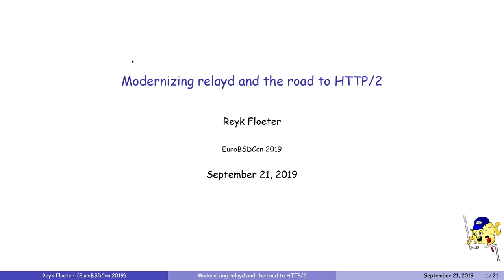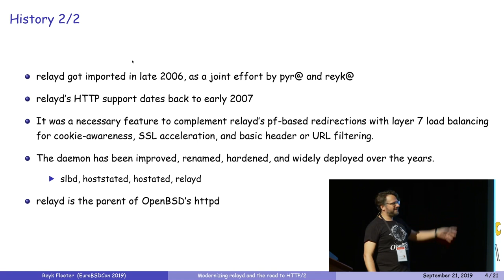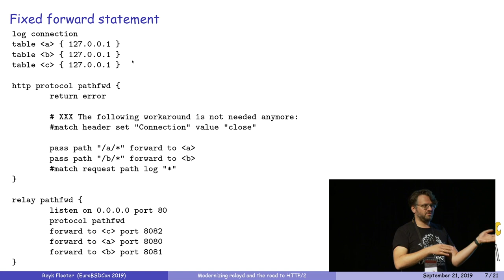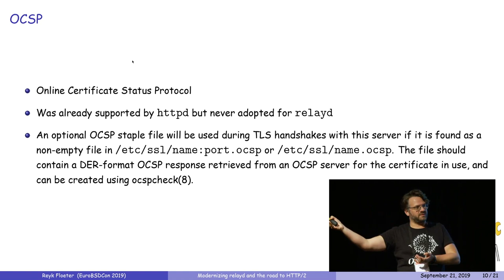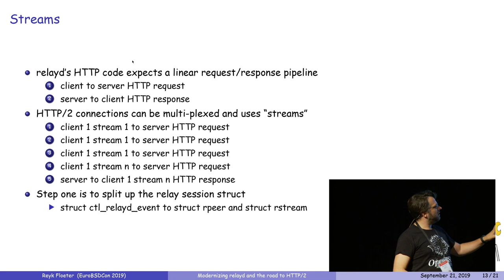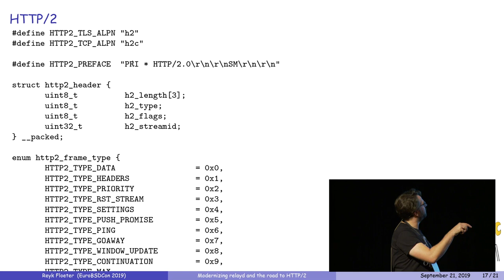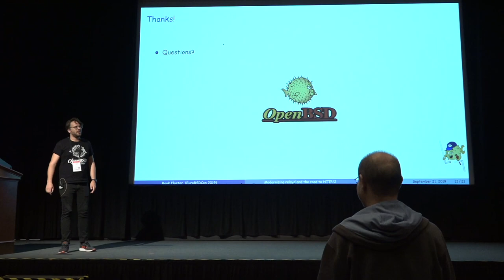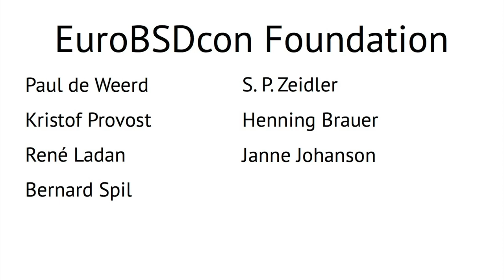Modernizing relayd & the road to HTTP/2 By Reyk Floeter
This talk is about my recent work to modernize relayd, to fix long-standing issues and limitations, and about the road to HTTP/2 in OpenBSD’s web stack.

relayd’s HTTP support dates back to early 2007, about three months after it was imported into OpenBSD for the first time. It was a necessary feature to complement relayd’s pf-based redirections with layer 7 load balancing for cookie-awareness, SSL acceleration, and basic header or URL filtering. The daemon has been improved, renamed, hardened, and widely deployed over the years.

Meanwhile, the web has changed a lot. While relayd is still a very useful tool, it had to get modernized to stay relevant. OpenBSD’s Claudio Jeker had updated the TLS support in 2017, and I added missing features such as TLS SNI and OCSP this year. Furthermore, I improved the protocol filters to offer greater flexibility when relaying HTTP traffic and I finally fixed a persistency bug that was a big show stopper for such filters.

But the most important step forward is HTTP/2. While the IETF was about to finalize the QUIC- and UDP-based HTTP/3, relayd and httpd were still based on the dated and text-based HTTP/1.1. I started my road to add HTTP/2 support to relayd and subsequently to httpd. This talk addresses the ongoing work of the implementation, awesome HPACK header compression, and challenges with HTTP/2 states and multiplexing.